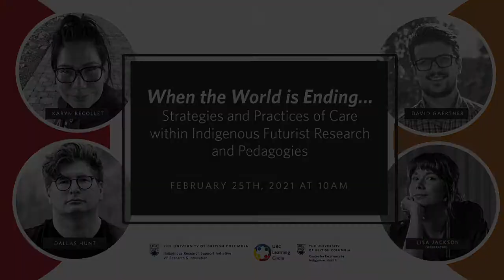When the World is Ending:Strategies/Practices of Care within Indigenous Futurist Research/Pedagogies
A Roundtable conversation with Dallas Hunt, David Gaertner, and Karyn Recollet.

Moderator: Lisa Jackson

“I don’t like using the word postapocalyptic… But there is no term for a future place where current societal structures aren’t operating, apart from one that implies there has been total death and destruction.” (Lisa Jackson)

An apocalypse is usually defined as an ending, a final destruction. Yet the word itself suggests a very particular point of view. If the apocalypse means the end of capitalism, the demise of nation-state sovereignty, and the collapse of colonial law, then we need to ask, apocalypse for whom? As the Anishinaabe filmmaker Lisa Jackson suggests in the quotation above, for Indigenous peoples, sometimes “apocalypse” is a word necessary for articulating new beginnings.

In this roundtable discussion, panelists will take up Indigenous futurisms—the projection of Indigenous peoples into imagined futures—within the contexts of the “apocalypse.” Looking specifically toward cultural and political resurgence, they will discuss representations of the apocalypse in Indigenous literature, film, and new media while tracing out the practices of care and compassion that will sustain us in the age of the postapocalyptic.

This is a partnership event with Indigenous Research Support Initiative.